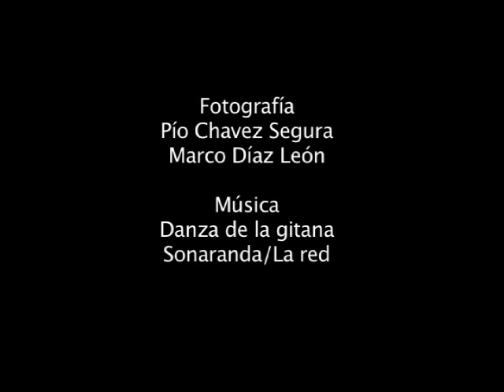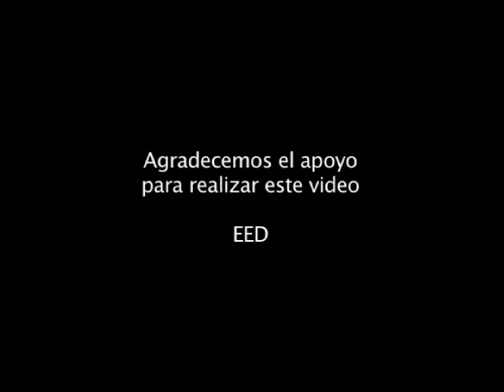TLA4. Amenazas a la agricultura campesina.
Alvaro Flores opina que los programas de "desarrollo rural"  no deben de  imponerse desde arriba, deben considerar la sabiduría y la ciencia campesina que está adaptada a la naturaleza. A los pequeños agricultores no se les apoya y se subsidia a los grandes productores y empresas trasnacionales. Otra seria amenaza para la agricultura campesina son los insumos químicos y las semillas transgénicas.
Don Eliseo Ramírez aconseja no perder las herencias y las semillas que nos dejaron nuestros antepasados.
Duración total: 8:24
Entrevista y fotografía: Pio Chávez
Mexico-Tenochtitlan 2010